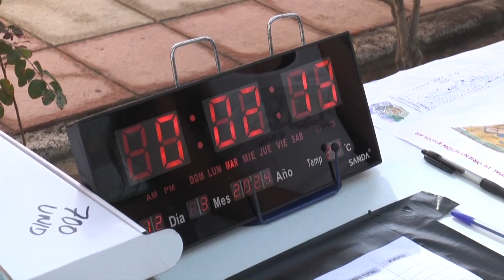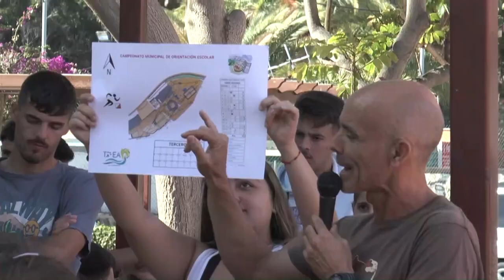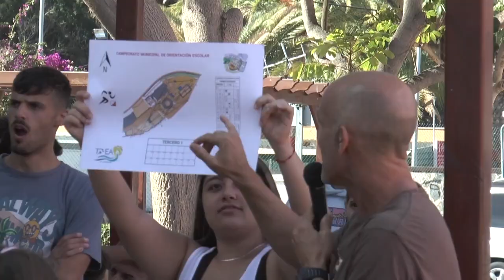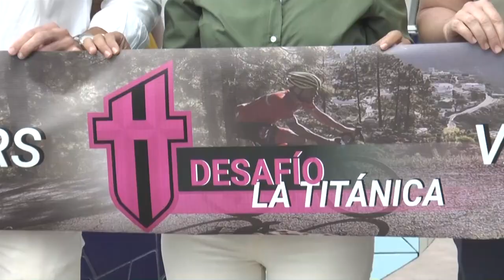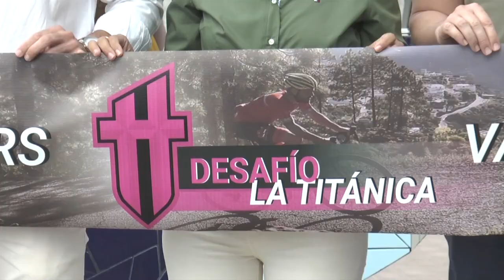INFORMATIVO MOGÁN MIÉRCOLES 13 DE MARZO DE 2024